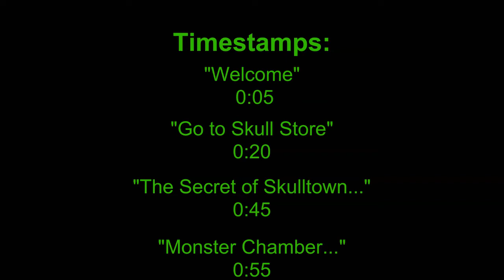Roblox | skullwat.rbxm | All Badges